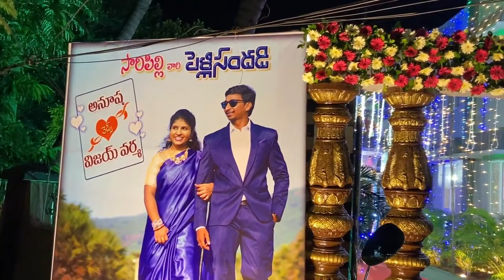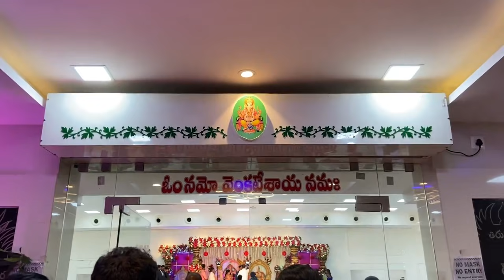Dasara Special Vlog|పెళ్లి సందడి Part 2🥳ఇక్కడ మా జ్ఞాపకాలు❤️Special Receipes|Family Function|Vizag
Dasara Special Vlog|పెళ్లి సందడి Part 2🥳ఇక్కడ మా జ్ఞాపకాలు❤️Special Receipes|Family Function|Vizagvlogs|

My Jewellery details 👇

Meesho

Haram code 42715767
Earring code 41383403
Bangles code 28296902

My outfit details 👇

Snikitha Collections

Kids outfits details 👇

Hias closet

Hubby outfit details 👇

D fabric store